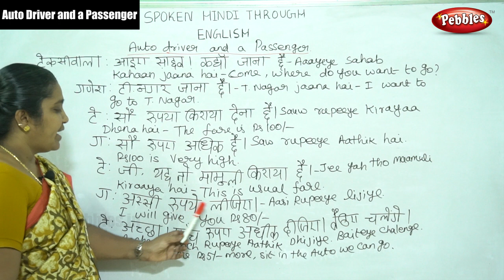Spoken Hindi through English | Auto Driver and a Passenger | Learn Hindi Through English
Spoken Hindi through English | Auto Driver and a Passenger | Learn Hindi Through English | Hindi class